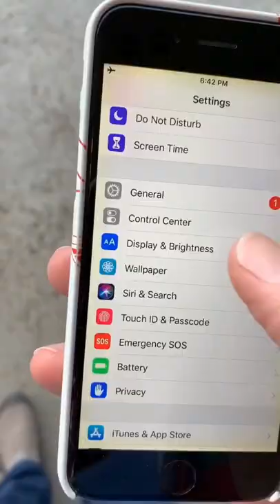Why would I leave an iPHONE on the SIDEWALK?? 😱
COMMENT if you think I'll ever get my phone back! haha Why did I leave that phone on the sidewalk? Did I think this would be a good prank or something?